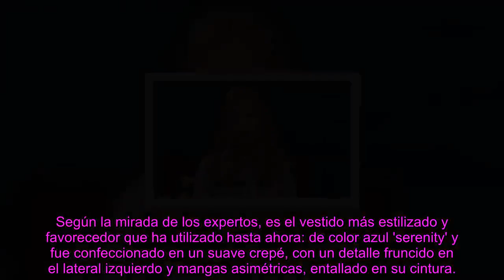La princesa Eleanor decide que una gran carrera da pasos que no se pueden cambiar ni retrasar